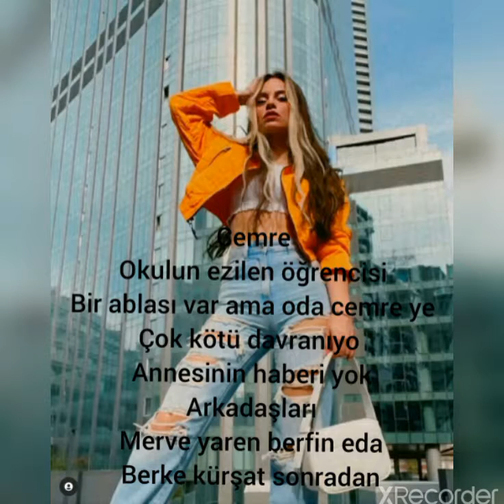dizi ye başlıyorum 💗🌈 lütfen açıklamaya bakın